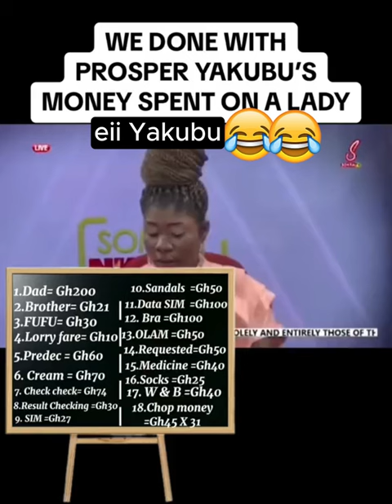eii Yakubu! the brotherhood is proud🫡🤣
The calculations
Follow this page for more entertainment